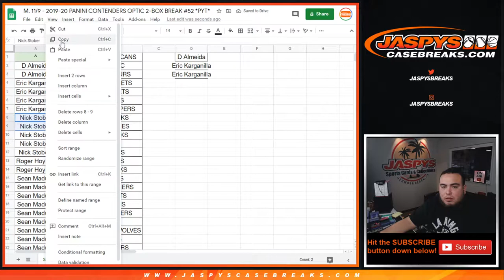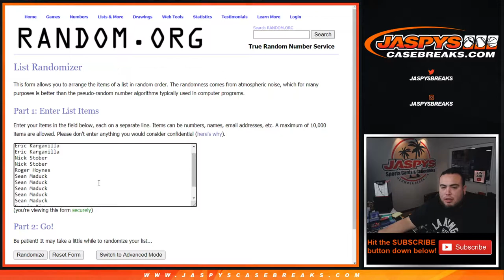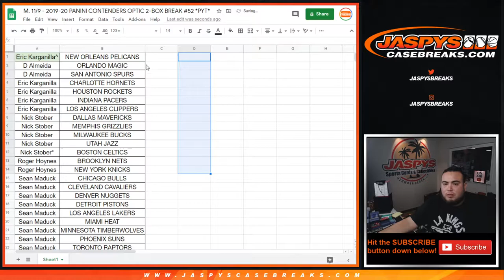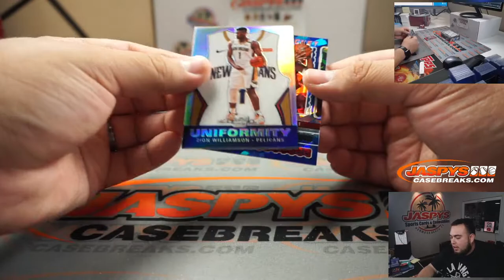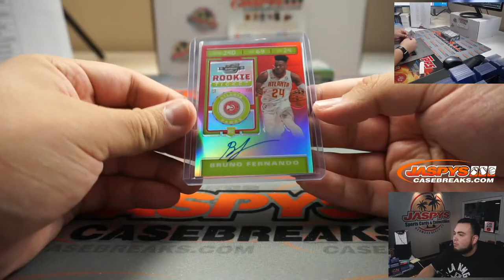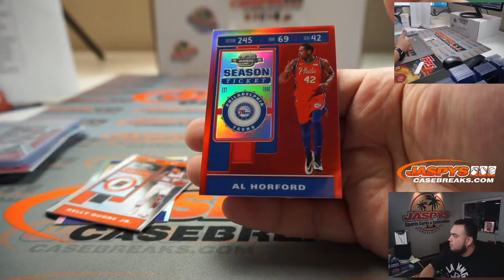M. 11/9 - 2019-20 PANINI CONTENDERS OPTIC 2-BOX BREAK #52 *PYT*